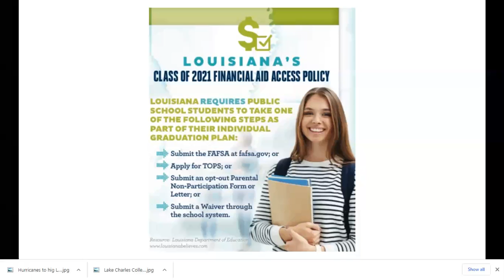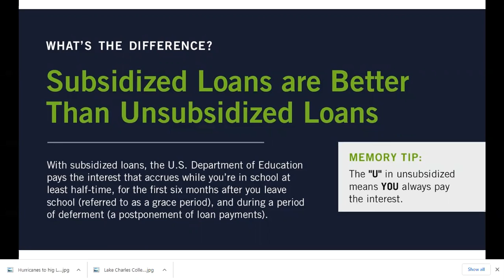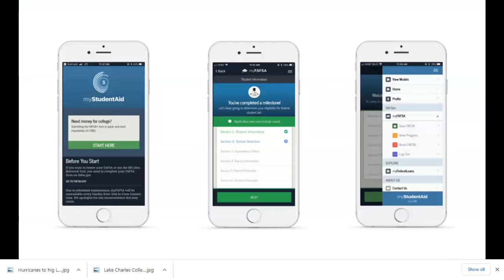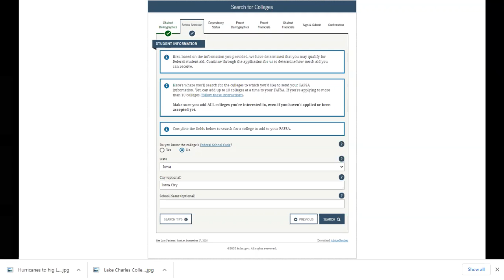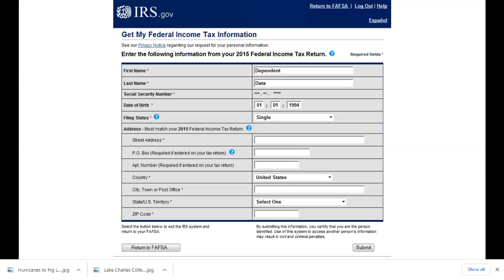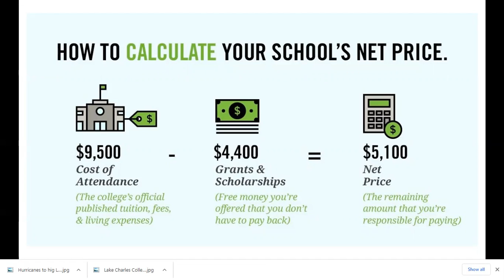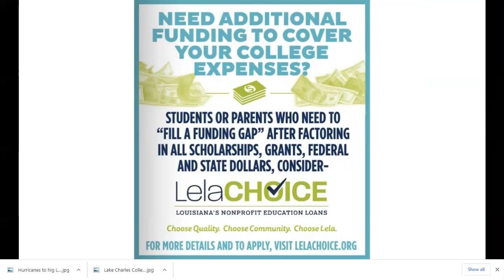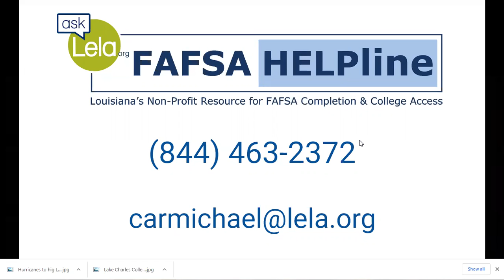Archbishop Rummel High School Student Financial Aid Presentation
Interactive session on the student financial aid process and instructions on completing the FAFSA.